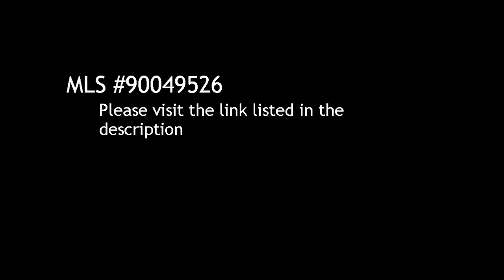3 BR / 2 BA Single Family Home in San Diego offered at $559,000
3 Bedroom / 2 Bathroom Single Family Home in San Diego, 92117 offered at $559,000

Bedrooms: 3

Bathrooms:  full

Description:
This beautiful. serene home in popular Bay Canyon has a fresh contemporary feel with open floor plan, vaulted ceilings, lots of big windows and light. Large rooms, decorator colors, lovely fireplace. Balconies and wrap-around deck with spa make nice outdoor living. Perfect location across from treed hillside and next to open space for privacy. Easy walk to bay, shops, restaurants. Easy frwy access but NO frwy noise! Large storage rm behind gar. Front porch to be tiled soon. You will LOVE this Bay Park hm.

Courtesy of Pacific View Real Estate. Information is believed to be reliable, but not guaranteed.